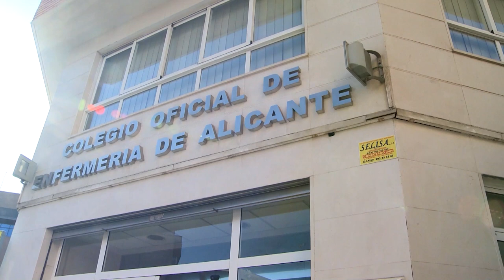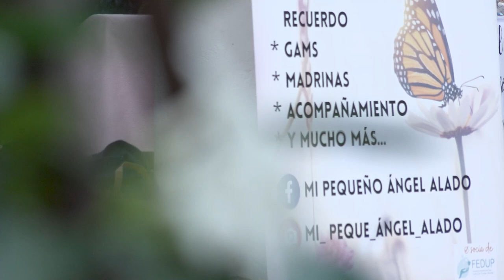Alicante inaugura un monumento en honor de la asociación Mi Pequeño Ángel Alado | Cecova TV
Se inaugura en Alicante un monumento al duelo gestacional, perinatal y neonatal, de la mano de Mi Pequeño Ángel Alado. Esta asociación alicantina busca financiación para poder ayudar a todas las familias en duelo por la muerte de un bebé, y que actualmente se encuentran desamparadas en un sistema que no extiende el seguimiento más allá de la estancia en el hospital.